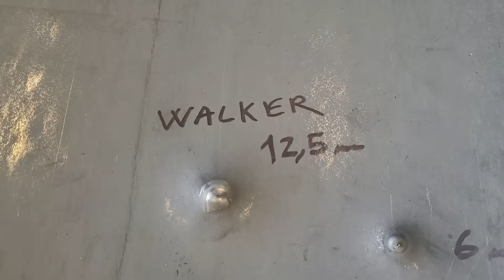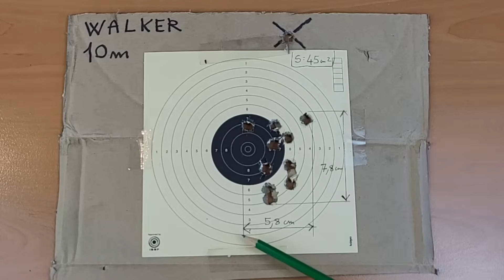JE TESTE LE REVOLVER PN LE PLUS PUISSANT DU MONDE !!!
Je m'appelle Paul LEFEBVRE, et je vous souhaite la bienvenu sur cette chaine

Je vais vous montrer tout ce que j’ai appris sur ce matériel, tout ce que j’ai pu découvrir sans jamais rien vous cacher

OLIGHT
Pour bénéficier d’une remise de 10% sur vos achats
Copier le code suivant :

Paul-10

(toute l'année)

D'avancer merci pour votre soutien